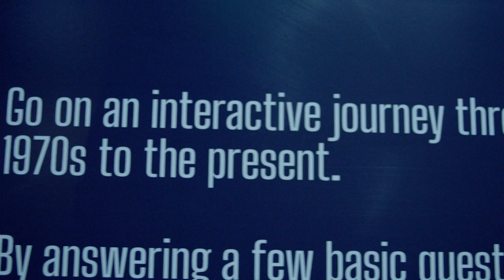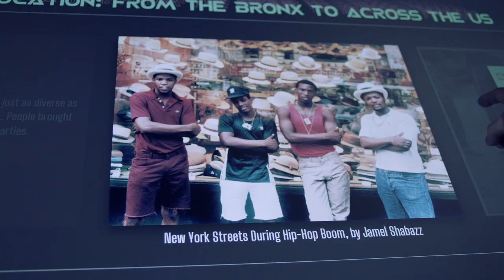The Universal Hip Hop Museum explores hip hop as an art form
UHHM uses hip hop artifacts and the latest technology to explore hip hop as an art form and cultural force. The [R]Evolution of Hip Hop exhibit in the Bronx takes visitors through a different decade of hip hop every six months, but a constant is The Breakbeat Narratives: an interactive experience created with MIT’s Center for Advanced Virtuality and powered by Microsoft’s Conversational AI that uncovers new facts about the genre and creates a custom playlist for each visitor.